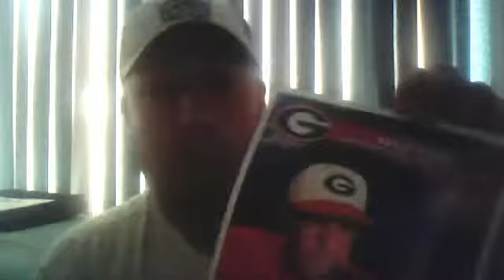mailday 11-2-11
David Perno U of Georgia Baseball